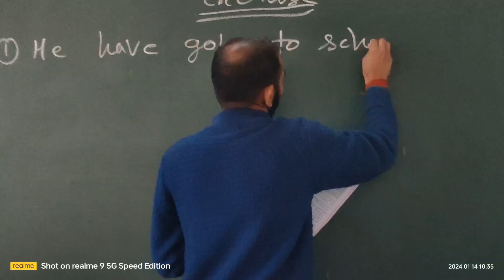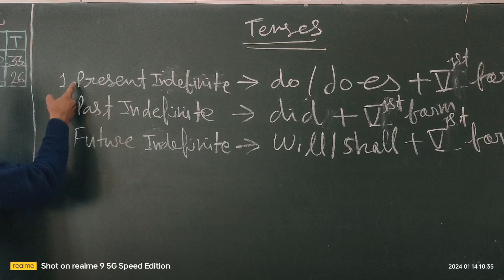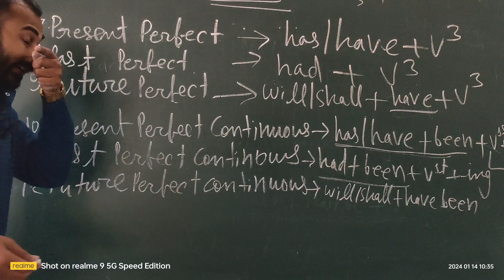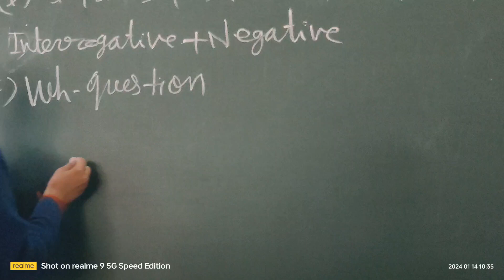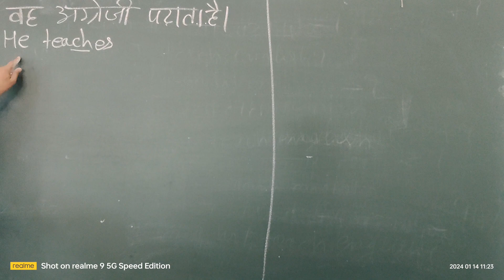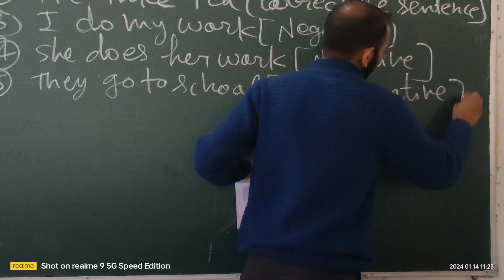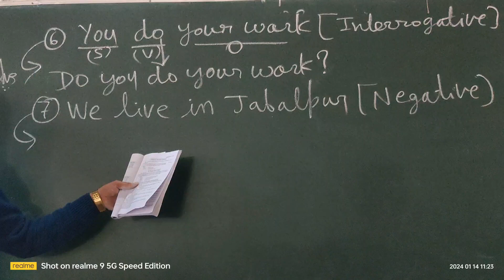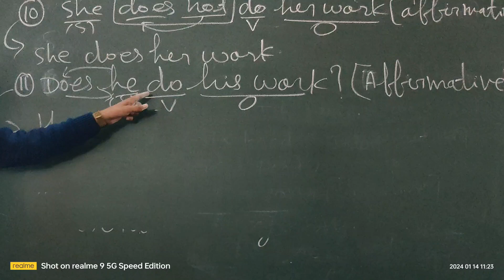10th MP Board Bhopal February 2024 कि तैयारी ll Section-C (Ans. of Q.08) ll Exercise for Practice ll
10th MP Board Bhopal February 2024 कि तैयारी ll Section-C (Ans. of Q.08) ll Exercise for Practice ll 14 January 2024 ll